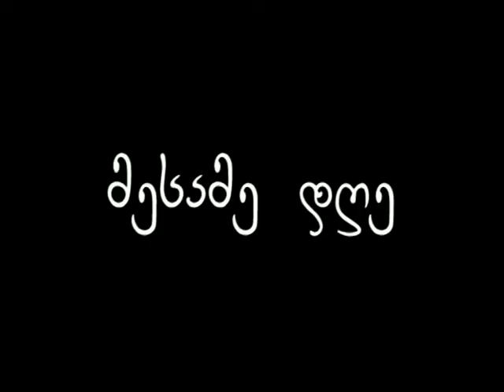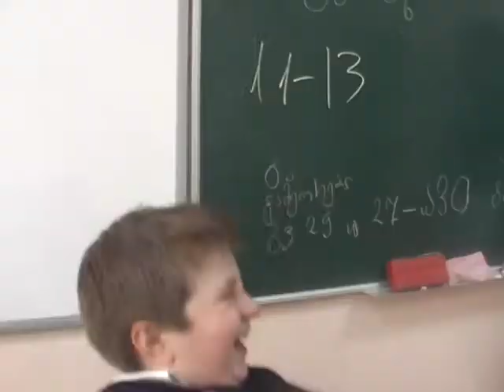SHORT FILM - ZUKAS AMBEBI.avi